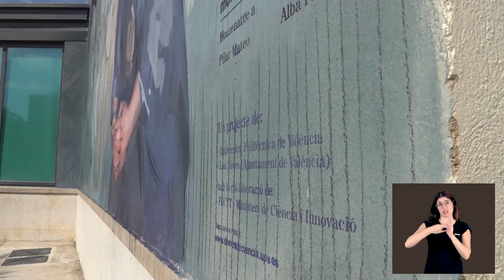Dones de ciència: Pilar Mateo (lengua de signos)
En el marco del proyecto Dones de ciència, entrevistamos a la científica y emprendedora valenciana Pilar Mateo. Con ella hablamos sobre la importancia de la ciencia en nuestro día a día; también de su papel en la pandemia actual, de las "diferencias entre hemisferios" y por supuesto, de su trayectoria, marcada por su lema "la ciencia que abraza". Mateo ofrece también diferentes consejos al público más joven, así como a los investigadores e investigadoras que inician ahora su carrera científica.